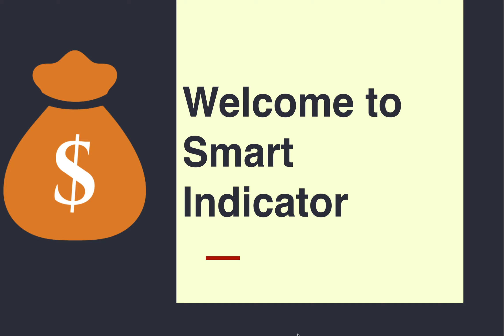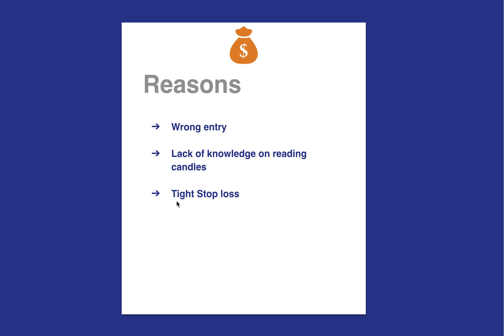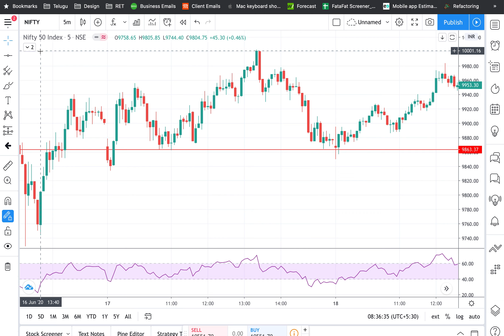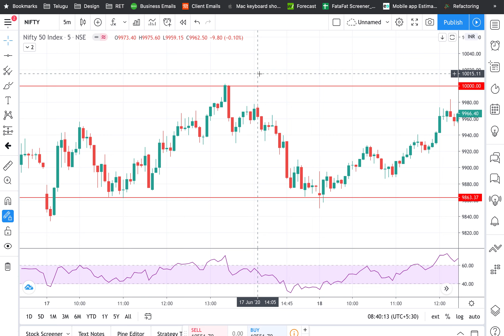Daily ఎందుకు నా STOP LOSS హిట్ అవుతుంది?| Smart Indicator | Trading | తెలుగు